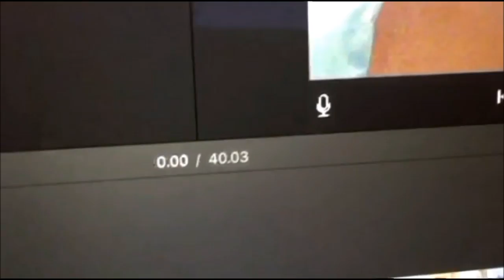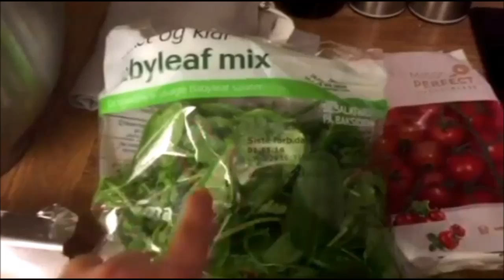Oktober Dag 26: En litt sånn "Hva vi spiser i løpet av en dag" type vlog